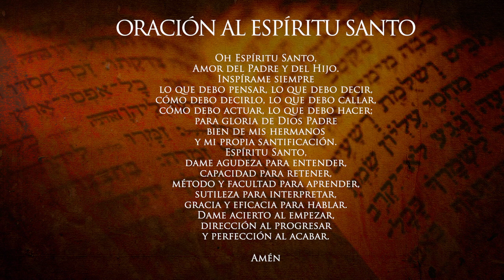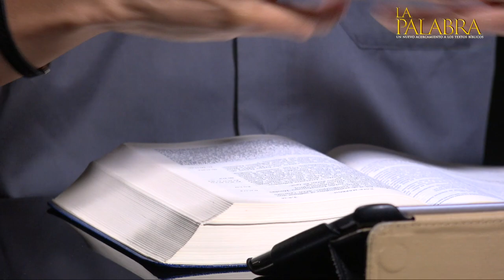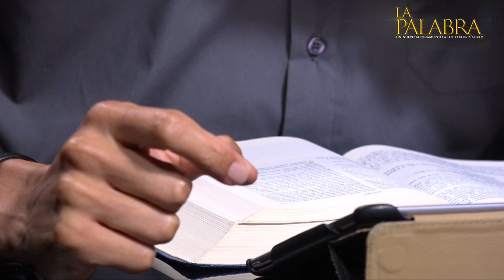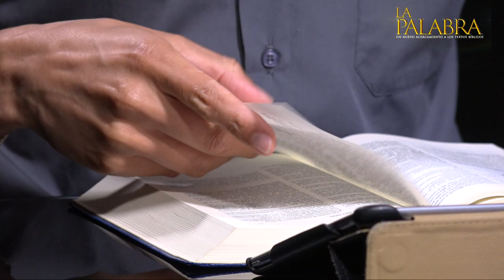¿Hubo sectas en el tiempo de Jesús? Preguntas y respuestas de la Biblia - Tema 21 - Curso Bíblico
Preguntas y respuestas de la Biblia. ¿Hubo sectas en el tiempo de Jesús? con el sacerdote de la Arquidiócesis de Manizales Padre Edwin Andrés Prías, Teólogo Bíblico de la Universidad Gregoriana de Roma. LA PALABRA: un nuevo acercamiento a los textos bíblicos.

CURSO BÍBLICO TEMÁTICO: TEMA 21 ¿Hubo sectas en el tiempo de Jesús? Todos los miércoles a través del canal de YouTube de la Arquidiócesis de Manizales.

¿Hubo sectas en el tiempo de Jesús? curso biblico, preguntas y respuestas de la biblia, curso bíblico temático, formación bíblica, discípulo amado, ¿Hubo sectas en el tiempo de Jesús?